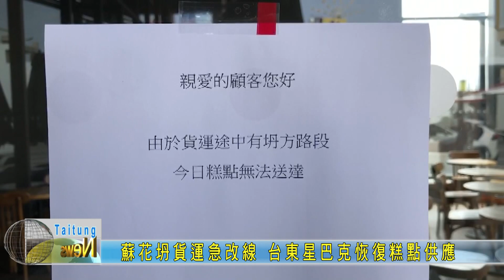20230113 蘇花坍貨運急改線 台東星巴克恢復糕點供應